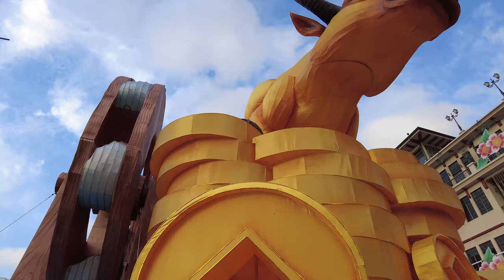Early Morning Chinatown during Chinese New Year 2021 || Singapore Walks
Walking around Chinatown in the early morning. View the decorations for the Year of the Ox starting from Eu Tong Sen Street and New Bridge Road, venturing into the smaller lanes and streets, before ending at South Bridge Road.

Chinese New Year Display at junction of Eu Tong Sen Street and Upper Cross Street // Pagoda Street // Trengganu Street // Chinatown Food Street // Buddha Tooth Relic Temple // Chinese Opera Mural // Sri Mariamman Temple // Masjid Jamae